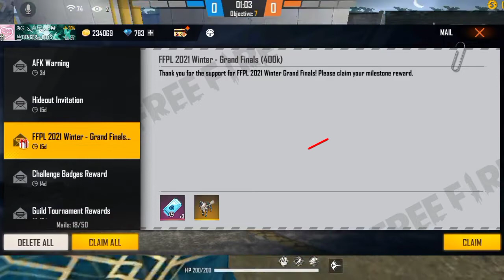sky crystal token problem | sky crystal token redeem code | sky crystal token kaise milega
FFPL Blue Token Kaise Milega ? | How To Get Sky Crystal Token In Free Fire | 30 January Redeem Code

Free Fire FFPL blue token kaise milega ?

Freefire winter pro league 2022 grand finale ka  Redeem code kab milega , ffpl grand final Redeem code kab milega ,Freefire sky blue token Redeem code ,ff sky token,sky blue token kaise milega , how to get sky blue token in Freefire

Freefire me ffpl rewards kaise le , otho character kaise milega , spirit fox pet kaise milega , emote kaise milega , red ak ki skin kaise milegi ,blue wala token kaise collect kare Freefire me

ffpl free rewards
free wiggle walk emote kaise milega
free otho character kaise milega
free spirit fox pet
free red flaming ak skin

500k live watching redeem code
500k live watching rewards
500k live watching
500k live watching free fire
500k live watching ff
500k live watching rewards redeem code

HOW TO GET SKY CRYSTAL TOKEN IN FREE FIRE | SKY CRYSTAL TOKEN KEASE MILEGA  | FFPL REDEEM CODE

500K LIVE WATCHING REDEEM CODE | HINDI] Free Fire Pro League 2021 Winter | FFPL | GRAND FINAL

Free fire sky crystal redeem code
free fire redeem code today
Indian server free fire Redeem Code live

1) free fire redeem code today
2) free fire redeem code 2021
3) free fire redeem code daily update
4) free fire redeem code today new
5) free fire redeem code site
6) free fire redeem code generator
7) free fire redeem code rewards
8) free fire sky crystal token
9) free fire sky crystal token redeem code
10) sky crystal token redeem code